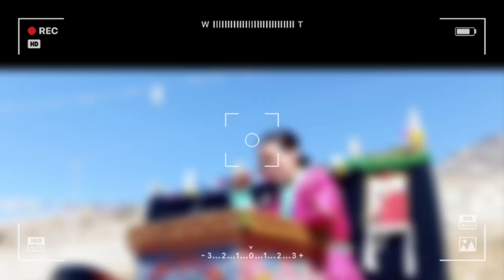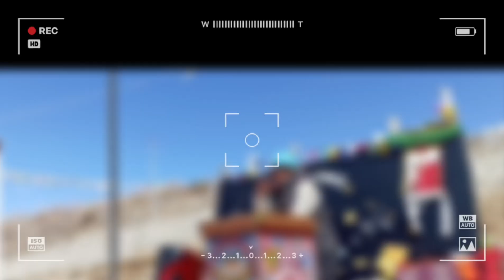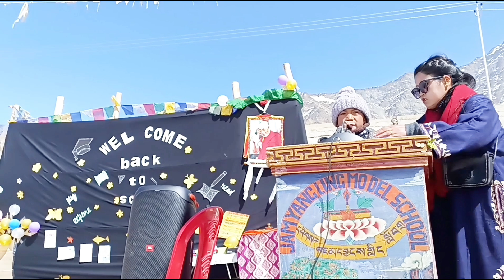Welcome Ceremony at JLMS Raru Zanskar /zanskar jlms jmsians #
Welcome Ceremony at JLMS Raru Zanskar /zanskar jlms jmsians # @radhiii @paldon-latopa76